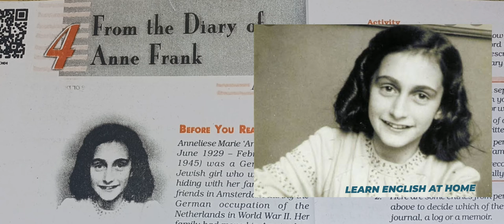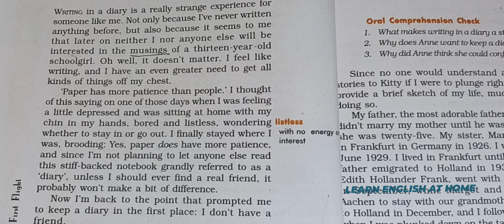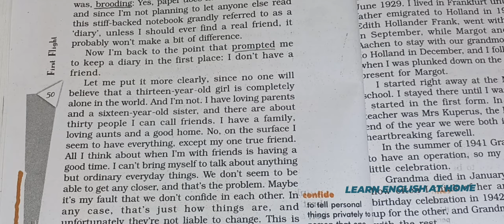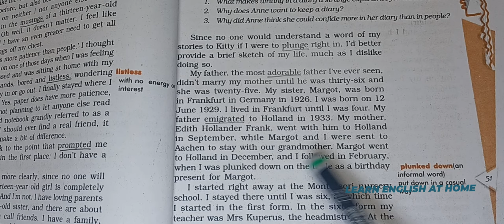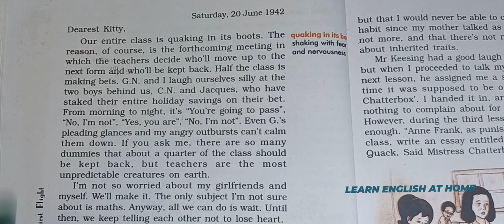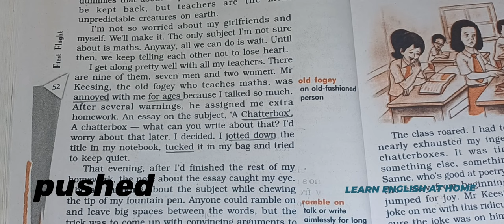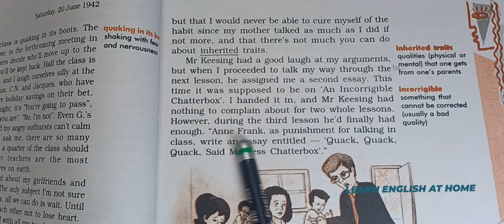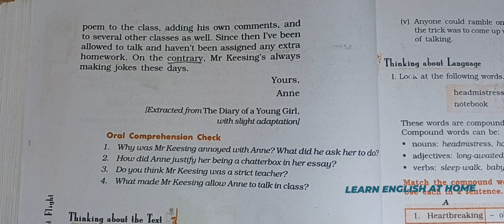From the diary of Anne Frank//Cbse English//Telugu Explanation //With meanings//apnewsyllabus